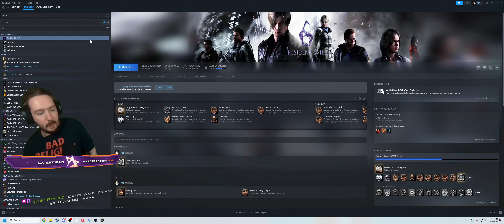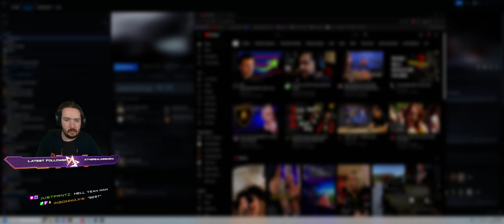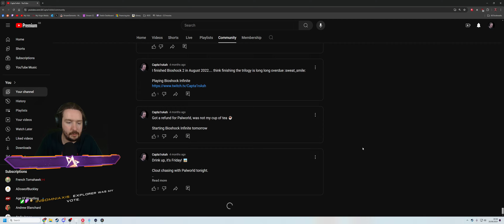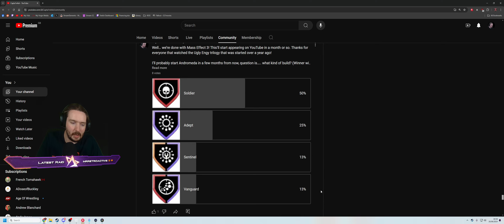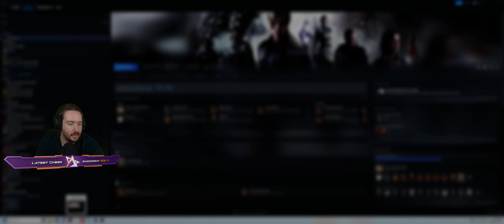It's even worse than you remember it! - Resident Evil 6 Pt.20